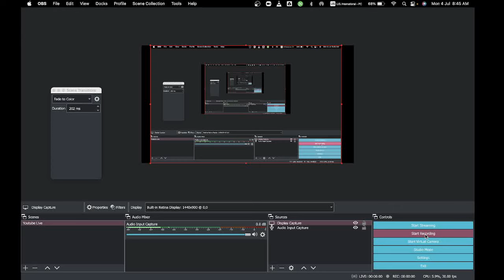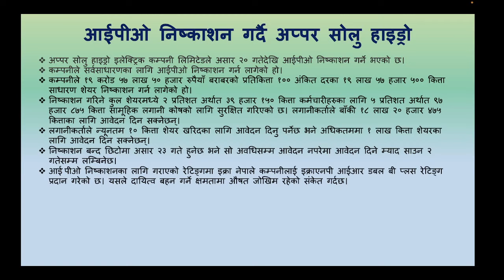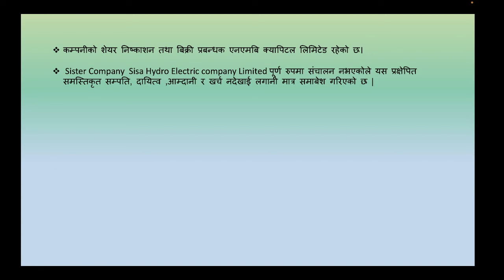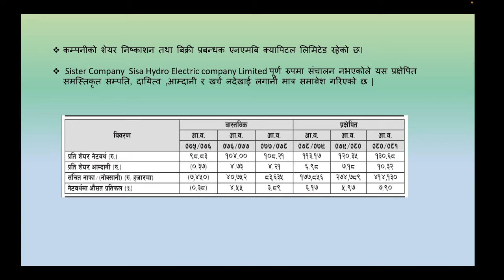Upper Solu Hydro Electric Company Limited IPO analysis | Nepali Share Market News | Ram hari Nepal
Topic I usually interested in:
1. Share Market
Stock market
sharesansar nepal,
nepal nepse,
sensex nepal,
ramhari nepal
share market in nepal
share market
nepse today
share nepal
sanima bank
today share market news
nifra analysis
share bazar
stock market
ipo news latest
nepse analysis
mahila laghubitta